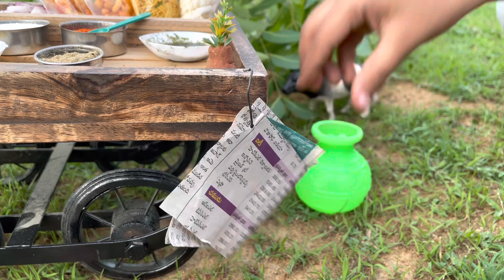Mini BHEL PURI Stall l Bhel Puri Recipe l Street Style Bhel Puri l Miniature Cooking l Mini Food l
Miniature bhel puri recipe l Street style bhel puri l how to make bhel puri l village cooking show l

Note : The utensils used for mini cooking in every video are made by Mini Food Thoughts.